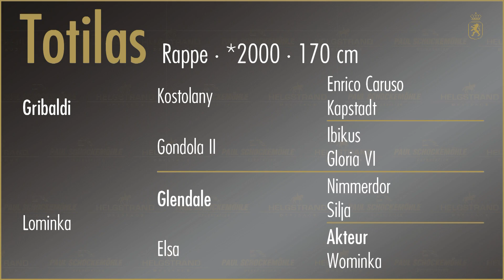Totilas English 2020